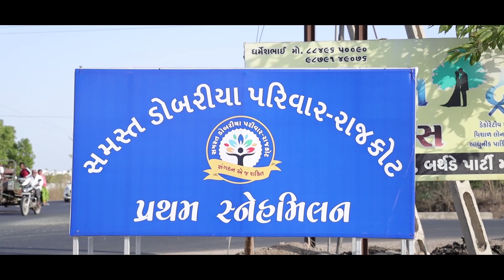Dobariya parivar sneh milan ( Rajkot )